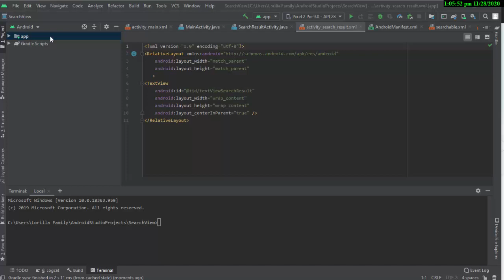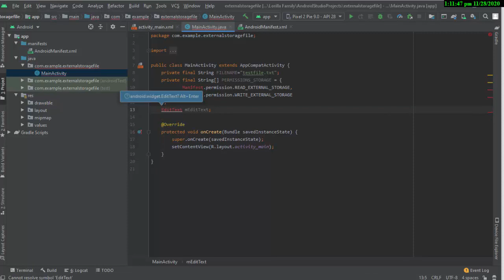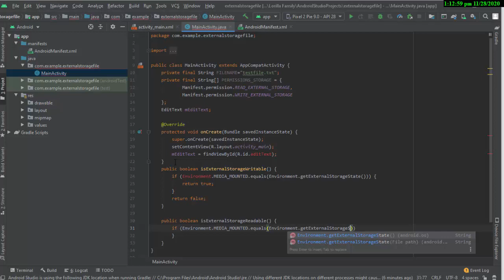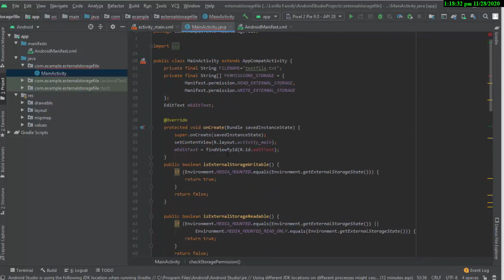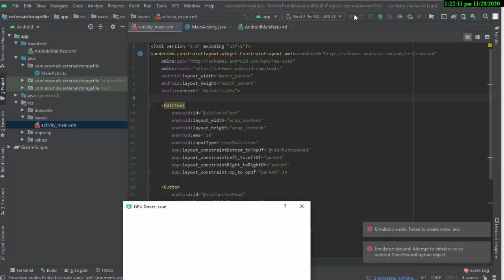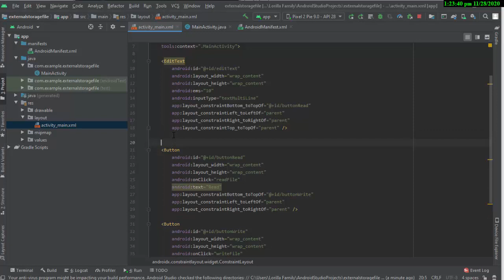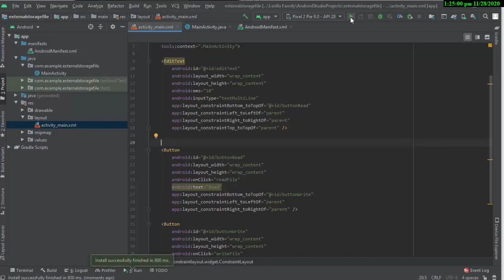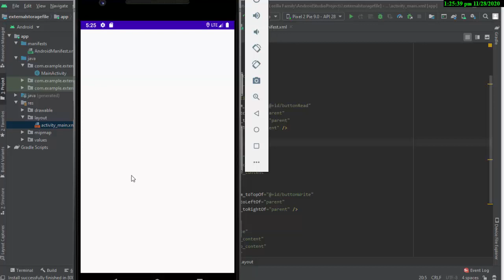【Android Studio】 External Storage File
edwardlance.lorilla

edward1995

 stay awesome

ACADEMIC CBSE Syllabus Learn Accounting Basics Auditing Course on Computer Concepts (CCC) Tutorial Learn Financial Accounting Learn Forex Trading Learn Statistics COMPUTER SCIENCE Adaptive Software Development Learn Agile Methodology Learn Agile Data Science Learn Artificial Intelligence Learn Computer Programming Inter Process Communication Learn C by Examples Learn Basics of Computers Learn Basics of Computers Science Learn Basic Electronics Learn Behavior Driven Development Learn Cloud Computing Learn Compiler Design Learn Computer Concepts Learn Computer Fundamentals Learn Computer Graphics Computer Logical Organization Computer Programming Learn Cryptography Computer Networking Learn Data Mining Data Structure  Algorithms Design and Analysis of Algorithms Learn DBMS Learn Digital Circuits Digital Image Processing Discrete Mathematics Learn Distributed DBMS Learn Data Warehouse Learn E-Commerce Learn Embedded Systems Learn Estimation Techniques Learn Extreme Programming Learn Functional Programming Learn Graph Theory Learn HTTP Learn Human Computer Interface Information Security and Cyber Law Internet of Things (IoT) Internet Technologies Learn IPv4 Learn IPv6 Image Processing with Java Mgmt Information System Learn Microprocessor Learn Mobile Computing Learn Network Theory Learn OOAD Learn Operating System Learn Parallel Algorithm Parallel Computer Architecture Programming Methodologies Learn SEO Techniques Learn SOA Learn SOAP Software Architecture Design Software Engineering S/W Development Life Cycle (SDLC) Learn UDDI Learn UML DIGITAL MARKETING Learn Amazon Marketplace Learn A/B Testing Content Marketing Conversion Rate Optimization Learn Digital Marketing Learn Email Marketing Learn Facebook Marketing Learn Google Plus Marketing Learn Google Tag Manager Learn Instagram Marketing Learn Mobile Marketing Learn Online Marketing Learn Pay Per Click Learn Pinterest Marketing Learn SEO Techniques Learn Social Media Marketing Learn Twitter Marketing Learn Youtube Marketing Learn Web Analytics MONUMENTS Adhai Din Ka Jhonpra Aihole Temples Ajanta Caves Agra Fort Aguada Fort Akbars Tomb Amer Fort Badami Caves Bandel Church Basilica of Bom Jesus Church Bhadra Fort Bara Imambara Bibi ka Maqbara Bijapur Fort Brihadeeswara Temple Chittorgarh Fort Chunar Fort Diu Fort Fatehpur Sikri Fort Feroz Shah Kotla Fort Golconda Fort Golden Temple Gwalior Fort Jahanpanah Fort Jagannath Temple Jaigarh Fort Jaisalmer Fort Junagarh Fort Kumbhalgarh Fort Lohagarh Fort Mehrangarh Fort Purana Qila Ranthambore Fort Red Fort Rohtasgarh Fort Salimgarh Fort Taj Mahal MACHINE LEARNING Artificial Intelligence with Python Learn Caffe2 Deep Learning with Keras Learn H2O Python Deep Learning Learn Keras Learn Knime Logistic Regression in Python Learn Machine Learning Learn Apache MXNet Learn PyBrain Learn PyTorch Learn Scikit Learn Learn TensorFlow Learn Theano Learn Time Series Machine Learning with Python Learn Microsoft Cognitive Toolkit Learn Python Data Science MATHEMATICS 3D Figures and Volumes Angles Lines and Polygons Add and Subtract Fractions Add and Subtract Whole Numbers Add and Subtract Decimal Numbers Circumference and Area of Circles Convert between Fraction, Decimal  Percents Converting Fractions to Decimals Converting Decimals to Fractions Equations and Applications Equivalent Plotting Ordering Evaluating and Writing